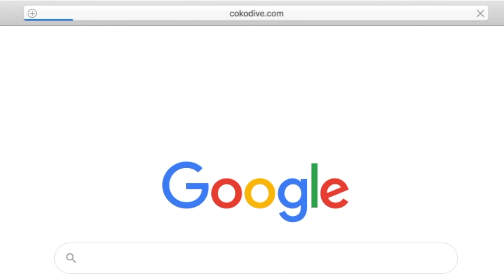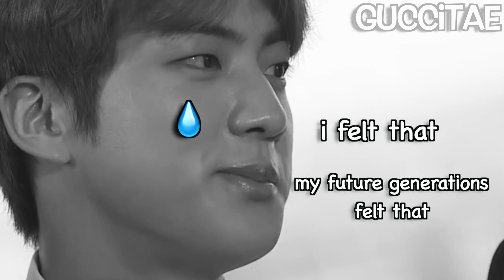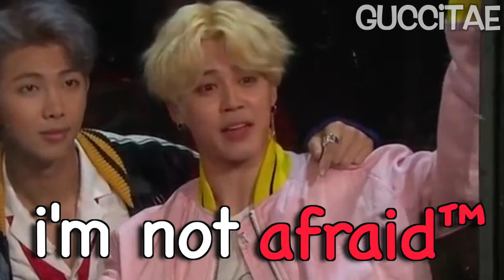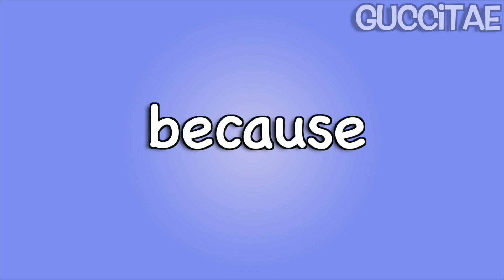bts lines i quote too often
since you're already here, if you can, please please PLEASE take a moment to donate for the BLM movement. It's time we take initiative and facilitate some (very much needed) change. NO JUSTICE, NO PEACE.

here's a link to the story of George Floyd, for anyone looking for it:

follow me i'm kinda funny

☞ amino: @GuCCiTae43

Please don’t re-upload any of my videos :)
If in case of reaction videos and/or posting in other social media platforms, please ensure you give credit @GuCCiTaeyt

All credit for any clips goes to their original owners

Song used in the outro: Filter by BTS Jimin